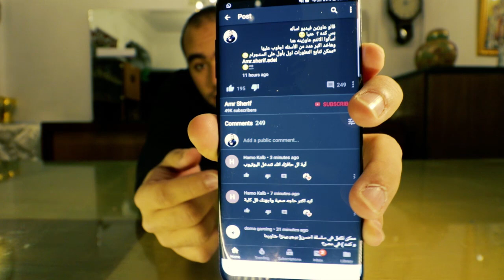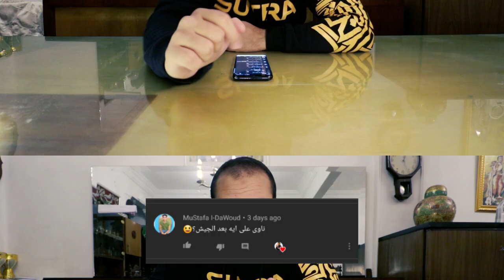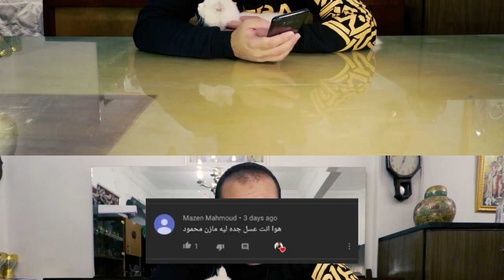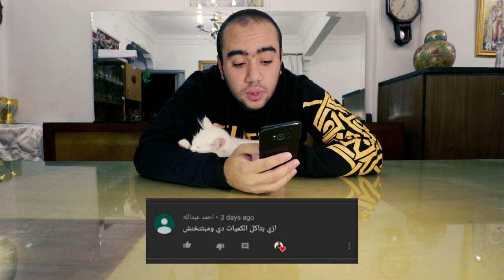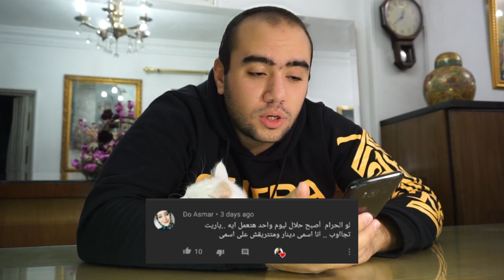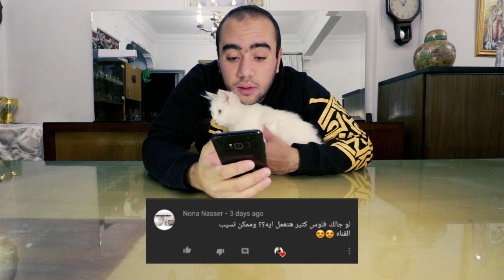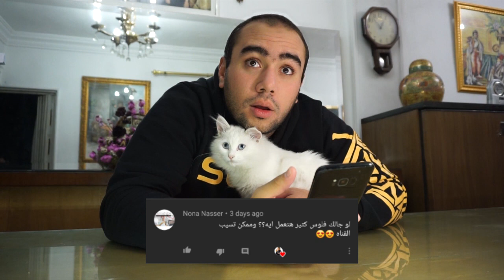أنت مرتبط ولا لأ ؟ أكثر أكلها بتحبها ؟ Q&A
((متنسوش تجاوبو على سؤالي في آخر الفيديو))
ناس كثير كلمتني وقالتلي عاوزين فيديو أسئلة
وسألتوني وجاوبت على أسئلة كثير اوي في الفيديو ده
وكانت الأسئلة كثير فعشان كده الفيديو طويل , مع اني مجاوبتش على كل الأسئلة
فعشان كده لو حابيين نعمل جزء ثاني قولولي معنديش مشكلة
يارب يعجبكم
شاب مسلم يتطلع لغد أفضل
مهندس ميكاترونكس حديث التخرج
بصور يومياتي على اليوتيوب
مؤمن ان كلنا فينا خير و ممكن ننقله للناس الحولينا
- بحب اتعلم
- بحب الاكل
- بتفرج على انمي
- بعشق الجيم
- غامض
- بخاف من .
الاسم بالكامل ؟
عمرو شريف عادل محمد فهمي مراد
العمر ؟
1994/6/20 احسب انت بقى
التخصص ؟
هندسة قسم ميكاترونكس
الكاميرا ؟
Canon 80D
Canon g7x (بايظه)
برنامج المونتاج ؟
Adobe Premiere
مرتبط ؟
آه الحمدلله ♥️
فصيلة الدم ؟
O+
ناوي على ايه الفترة الجاية ؟